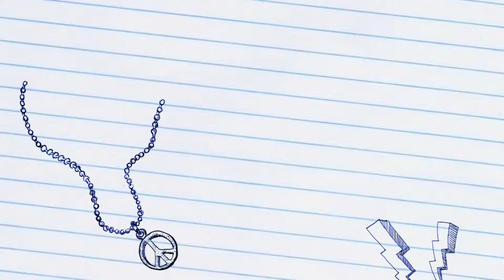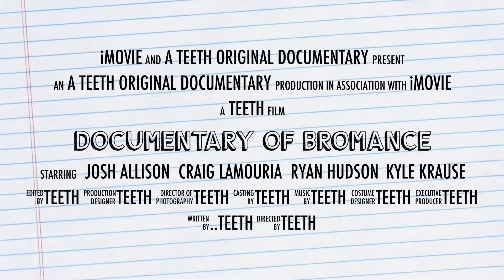Documentary Of Bromance